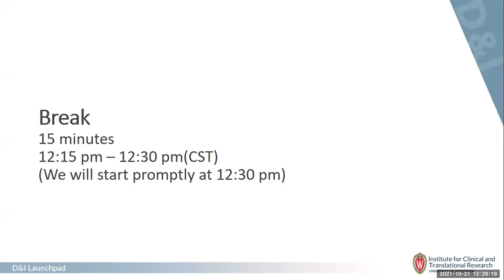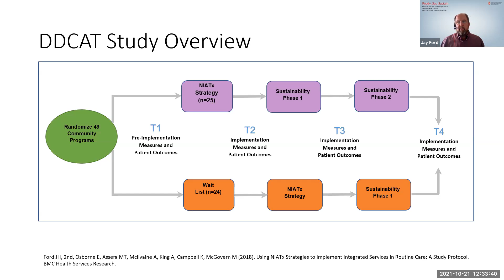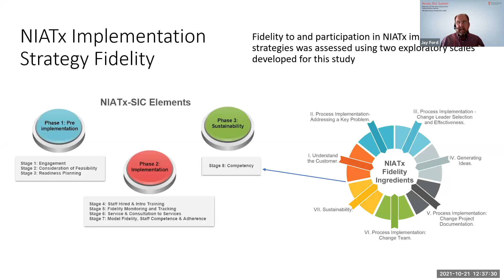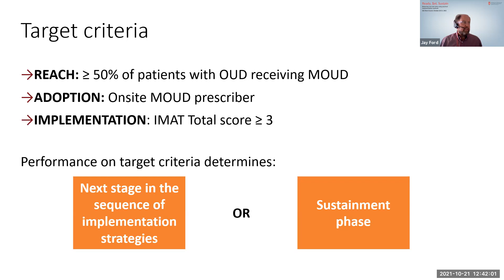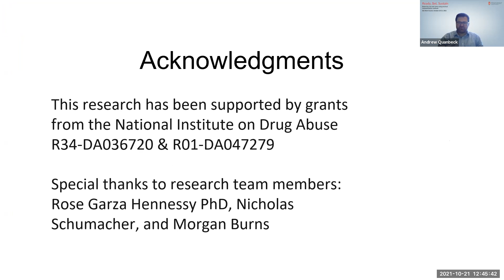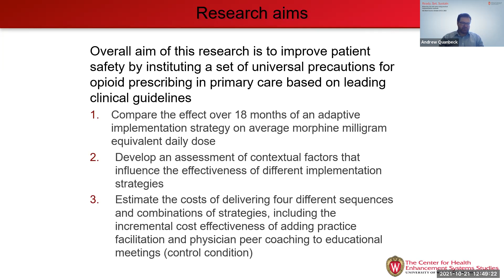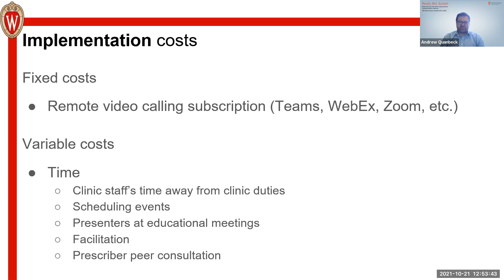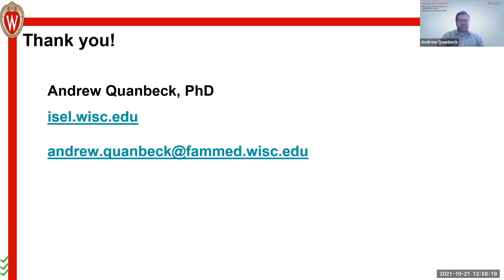2021 D&I Short Course--Day 2: Panel Discussion 1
SIC and COINS Case Studies Panel

Presenters: Dr. Jay Ford, Dr. Andrew Quanbeck

Discussants: Dr. Greg Aarons & Dr. Lisa Saldana

Objective: Understand how to meaningfully utilize the SIC and COINS and how to adapt as applied to case studies involving NIATx Stages of Implementation Checklist and its utilization in a randomized control trial of addiction treatment agencies and using the Cost of Implementing New Strategies framework for the Balanced Opioid Initiative.

The information contained in the multimedia content posted represents the views and opinions of the original creators of such multimedia content and does not necessarily represent the views or opinions of the Board of Regents of the University of Wisconsin System. The mere appearance of multimedia content on the site does not constitute an endorsement by the Board of Regents of the University of Wisconsin System or its affiliates of such multimedia content.

The multimedia content has been made available for informational and educational purposes only. The Board of Regents of the University of Wisconsin System does not make any representation or warranties with respect to the accuracy, applicability, fitness, or completeness of the multimedia content. The Board of Regents of the University of Wisconsin System does not warrant the performance, effectiveness or applicability of any sites listed or linked to in any multimedia content.

The multimedia content is not intended to be a substitute for professional financial, legal, or medical advice, diagnosis, or treatment. Never disregard professional financial, legal, or medical advice or delay in seeking it because of something you have read or seen on the site.

The Board of Regents of the University of Wisconsin System hereby disclaims any and all liability to any party for any direct, indirect, implied, punitive, special, incidental or other consequential damages arising directly or indirectly from any use of the multimedia content, which is provided as is, and without warranties